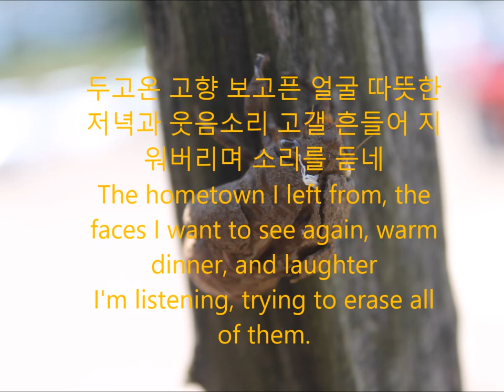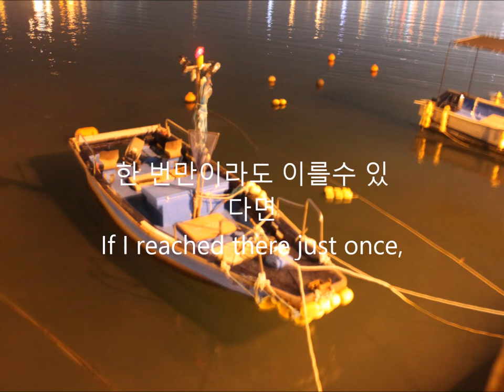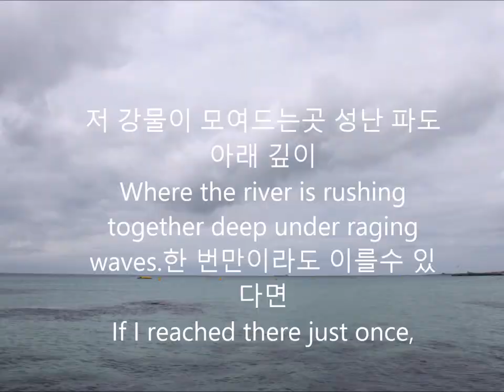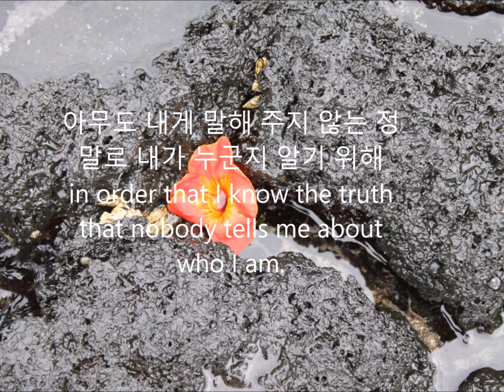Cover Song 신해철 민물장어의 꿈 Shin Hae-chul: Freshwater Eel's Dream Violin and Piano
민물장어의 꿈
신해철
Shin Hae-chul: Freshwater Eel's Dream

Frank Kim Violin , Photo
Sun yi Shin Piano
Artist Store :

좁고 좁은 저 문으로 들어가는 길은
The passage into a narrower and narrower door
  나를 깎고 잘라서 스스로 작아지는 것뿐
I merely get to be smaller by cutting myself down.
 이젠 버릴 것조차 거의 남은 게 없는데
Now, there's nothing to cut down longer.
문득 거울을 보니 자존심 하나가 남았네
But, there still remains a single pride when I see myself through a mirror.
두고온 고향 보고픈 얼굴 따뜻한 저녁과 웃음소리 고갤 흔들어 지워버리며 소리를 듣네
The hometown I left from, the faces I want to see again, warm dinner, and laughter
I'm listening, trying to erase all of them.
 나를 부르는 쉬지 말고 가라하는
The sound to call me to keep on going without rest.
저 강물이 모여드는 곳 성난 파도 아래 깊이
Where the river is rushing together deep under raging waves.한 번만이라도 이를수 있다면
If I reached there just once,나 언젠가 심장이 터질 때까지
Until then my heart bursts,흐느껴울고 웃다가 긴 여행을 끝내리 미련 없이
Sobbing and laughing, I will put an end to my long journey without any regrets.     익숙해 가는 거친 잠자리도 또 다른 안식을 빚어
The rough bedding I'm getting used to, I'm seeking another refuge. 그 마저 두려울 뿐인데 부끄러운 게으름 자잘한 욕심들아 I am just scared of that, shameful laziness and trifling greed.
얼마나 나일 먹어야 마음의 안식을 얻을까
How many more years do I have to live to take sanctuary in mind?
하루 또 하루 무거워지는 고독의 무게를 참는 것은
Putting up with the weight of solitude that is getting heavier and heavier day by day,그보다 힘든 그보다 슬픈 의미도 없이 잊혀지긴 싫은 두려움 때문이지만
That's because of the fear to be buried in oblivion, which is much harder and sadder.

저 강물이 모여드는곳 성난 파도 아래 깊이
If I reached there just once,
나 언젠가 심장이 터질 때까지
Until then my heart bursts,흐느껴울고 웃으며 긴 여행을 끝내리 미련 없이
Sobbing and laughing, I will put an end to my long journey without any regrets. 아무도 내게 말해 주지 않는 정말로 내가 누군지 알기 위해
in order that I know the truth that nobody tells me about who I am.